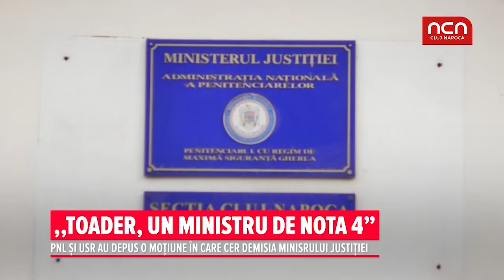”Toader, un ministru de nota 4”